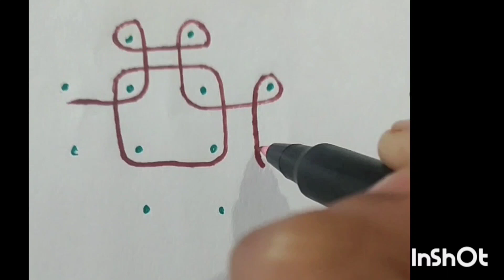# simple muggu with dots🌹trending🔥🔥 rangoli🌹like, share and subscribe to my channel